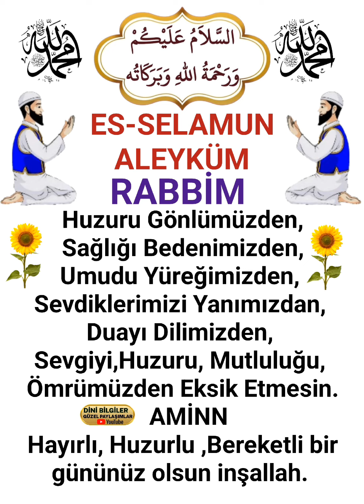ES-SELAMUN ALEYKÜM ALLAH'IN SELAMI RAHMETİ BEREKETİ ÜZERİNİZE OLSUN İNŞALLAH